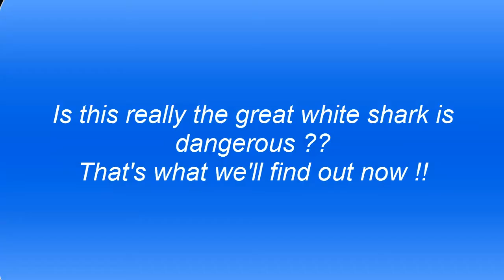The Great White Shark Eaten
The great white shark (Carcharodon carcharias), also known as great white, white pointer, white shark, or white death, is a large species of shark lamniform which can be found in coastal surface waters in all major oceans. The great white shark is known for its size, with mature grows up to 6.4 m in length (although there are reports of great white shark measuring more than 8 m (26 ft) and 3324 kg (7.328 pounds) weight).

its shark reaches maturity at about 15 years and was previously thought to have a lifespan of over 30 years. The real life of the great white shark is much longer; currently estimated as 70 years or more, making it one of the longest cartilaginous fish known.Great white sharks can accelerate to speeds above 56 kmh (35 mph).

The great white shark is a predator of the seas and has no natural predators other than the great white shark is arguably the largest known existing macropredatory Orca.The fish in the world, and is one of the main predators of mammals sailors. Are also known to prey upon a variety of other marine animals, including fish and seabirds. This is the only known surviving species Carcharodon sex, and ranks first in having the largest number of attacks humans.The IUCN list the great white shark as vulnerable, while it is included in Appendix II CITES.

The selling novel Jaws by Peter Benchley and the subsequent successful movie by Steven Spielberg are the great white shark as a "ferocious man eater." In reality, humans are not the preferred prey of the great white shark, however, all species of sharks, the great white shark is responsible for by far the largest number of fatal unprovoked attacks on humans.